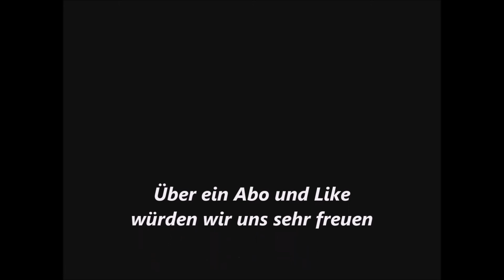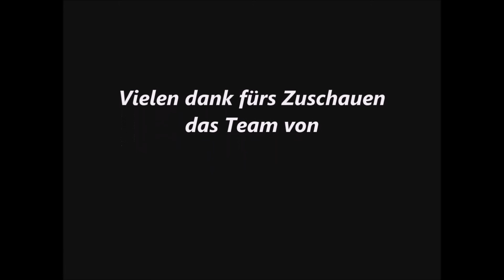Ghost Radio Am Abend in unserem Wohnzimmer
_.;:+*’`’*+:;..;:+*’`’*+:;. GESCHICHTE  .;:+*’`’*+:;..;:+*’`’*+:;._

Gestern Abend haben wir wieder eine kurze Unterhaltung mit unseren Geistern zu Hause geführt.

_.;:+*’`’*+:;..;:+*’`’*+:;. Links  .;:+*’`’*+:;..;:+*’`’*+:;._